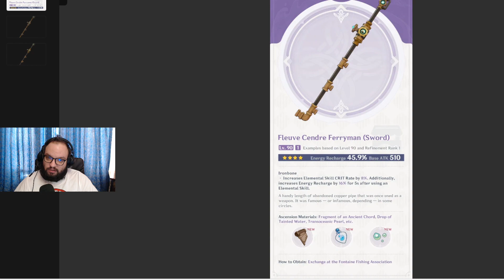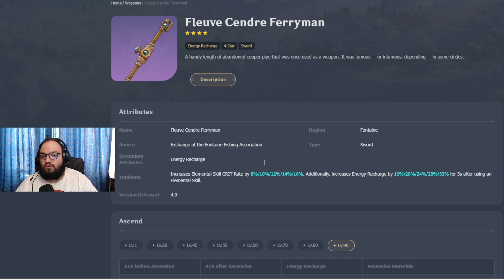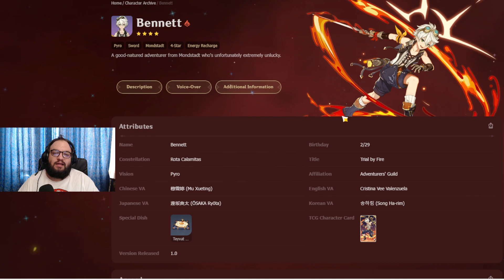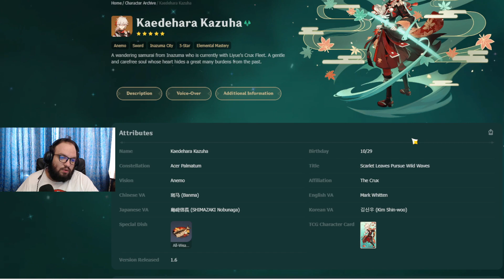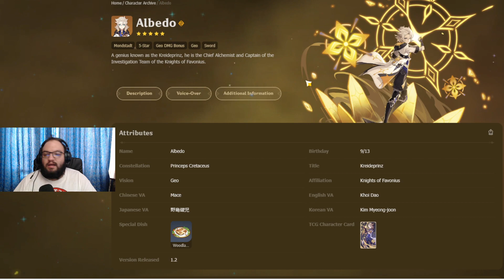"Teava" Fleuve Cendre Ferryman Guide Genshin Impact Romania